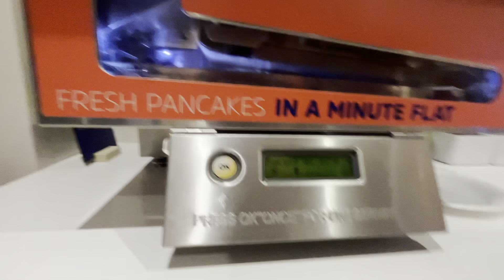Archer HS - State Championships 2023 (Region 7a)